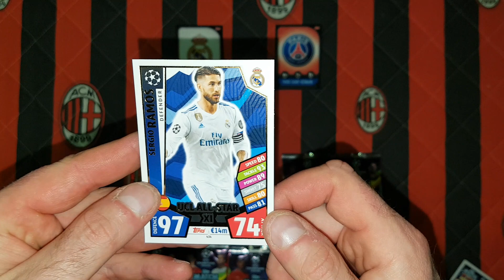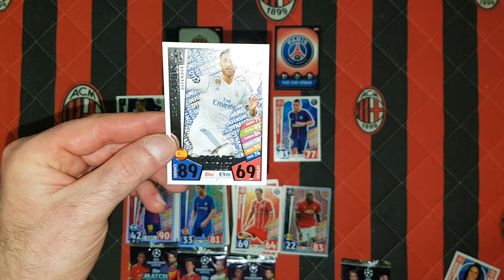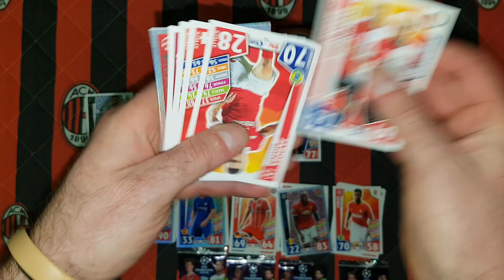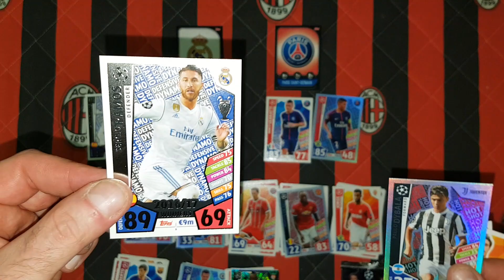LIGA MISTRZÓW 19/20 - HIT PIĄTEJ KOLEJKI - REAL MADRYT vs PSG - CZY REAL SIĘ ZREWANŻUJE???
Dzisiaj na odcinku rozgrywam karciany meczyk między Realem a Psg gdyż jest to najciekawszy pojedynek piątej kolejki Ligi Mistrzów.
Jaki wynik obstawiacie w prawdziwym meczu???
Czy Real się zrewanżuje za porażkę z pierwszego spotkania???